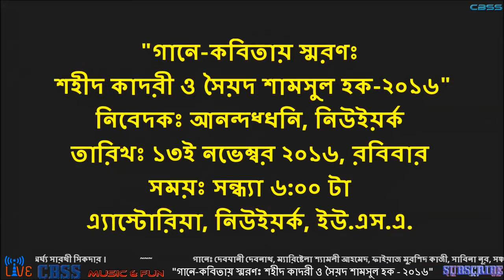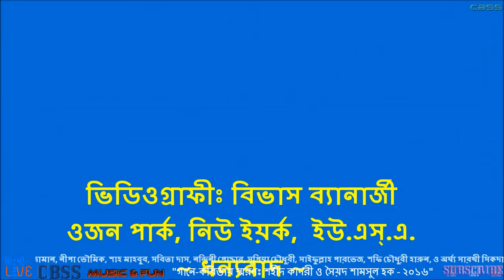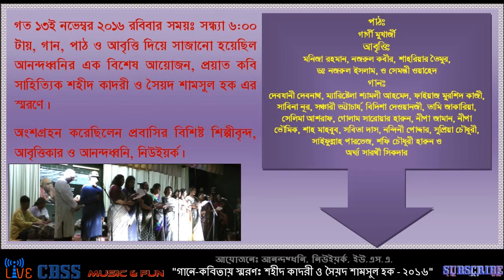Samukhe Shanti Parabar - সম্মুখে শান্তি পারাবার ভাসাও তরনী ওহে কর্ণধার -CBSS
সম্মুখে শান্তি পারাবার ভাসাও তরী হেকর্ণধার
তুমি হবে চিরসাথী লও লও হে ক্রোড়পতি
অসীমের পথে জ্বলিব জ্যোতি ধ্রুবতারার।

"গানে-কবিতায় স্মরণঃ শহীদ কাদরী ও সৈয়দ শামসুল হক-২০১৬"
পাঠ, আবৃত্তি  ও গান দিয়ে সাজানো হয়েছে আনন্দধ্ধনির এ বিশেষ আয়োজন।
অংশগ্রহনে প্রবাসীর বিশিষ্ট শিল্পীবৃন্দ, আবৃত্তিকার ও আনন্দধ্ধনি, নিউইয়র্ক।